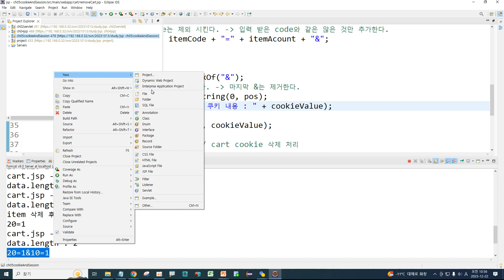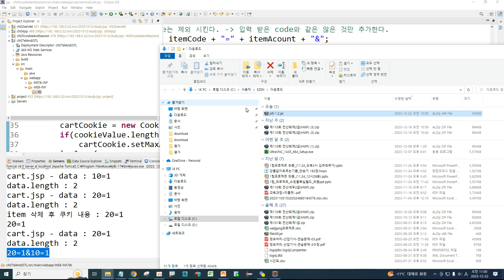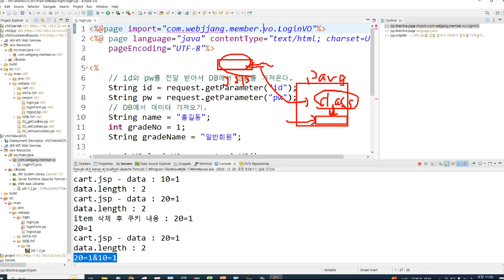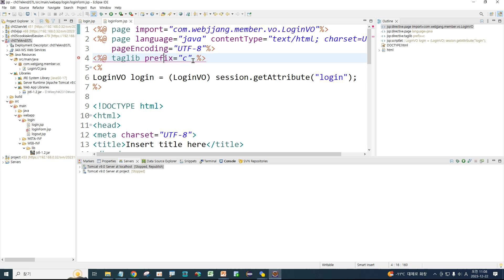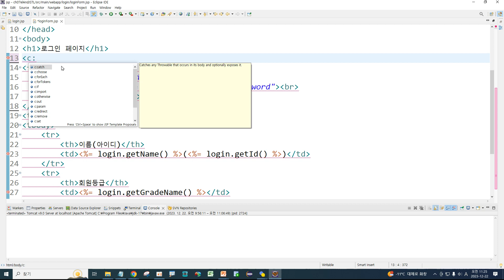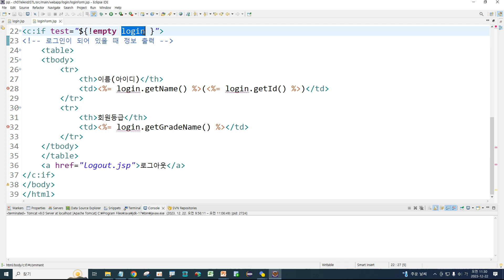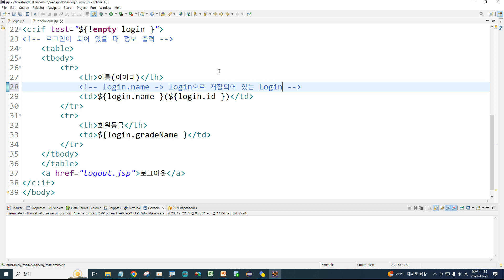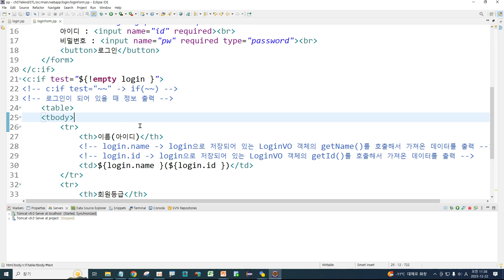Webjjang JSP ver.2023.12 05-01 EL과 JSTL(웹짱과 함께하는 JSP & Servlet)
05. 표현 언어와 JSTL & EL
05-01 EL과 JSTL